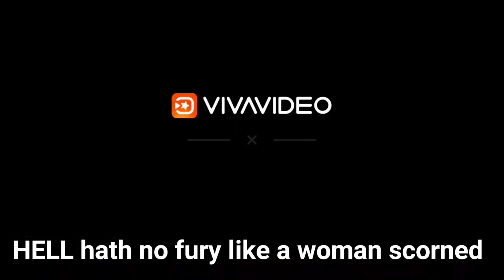Bowman Lusambo's Alleged Girlfriend & Baby MaMa Mercy Narrates How She Met Bowman Lusambo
we briBowman Lusambo's Alleged Girlfriend & Baby MaMa Mercy Narrates How She Met Bowman Lusambo